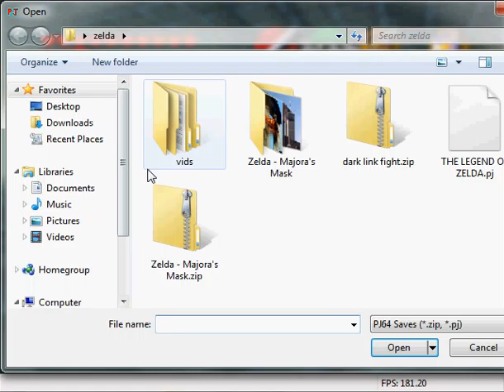the legend of zelda master quest oot part 62